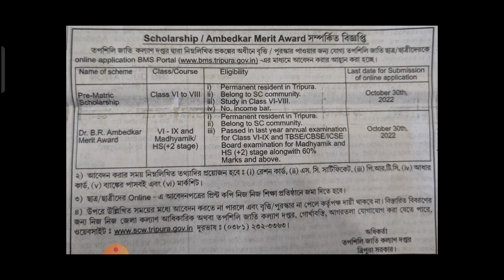Scholarship ও Merit Award Tripura সকল SC ছাত্রছাত্রীরা আবেদন করতে পারবেন 19 September 2022